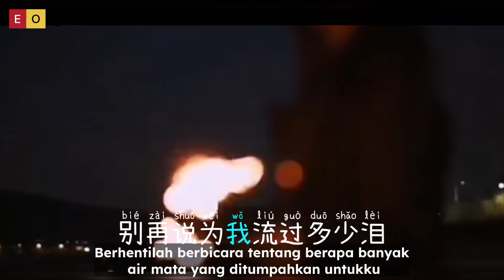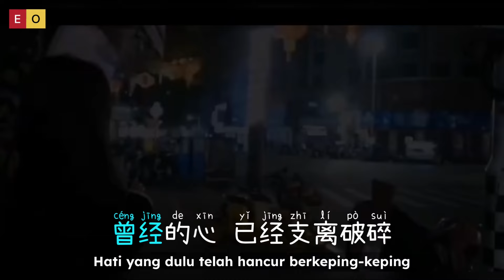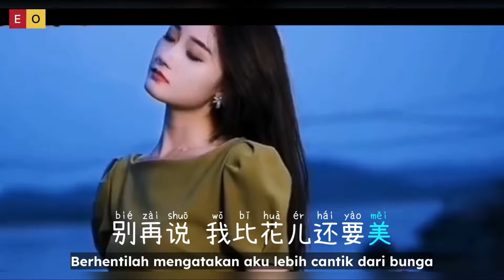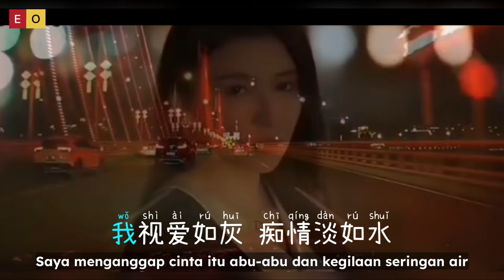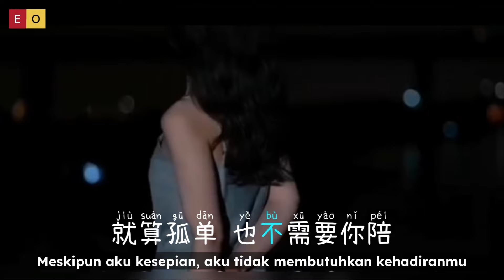视爱如灰 • Shi Ai Ru Hui • 艺凌 Yi Ling • Perlakukan Cinta Seperti Abu • Treat Love Like Ash • Pinyin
Shi Ai Ru Hui • 视爱如灰 • 艺凌 Yi Ling • Perlakukan Cinta Seperti Abu • Treat Love Like Ash

别再说为我流过多少泪
别再说爱我无怨无悔
我的心已伤透你无法体会
再多理由我当做无所谓

别再说除了我没爱过谁
别再说我比花儿还要美
我已放下所有爱你的负累
曾经的心已经支离破碎
我视爱如灰痴情淡如水
你的谄媚只能糊弄鬼
自由的飞再无委屈的眼泪
过的逍遥远离红尘是非
从容面对潇洒走一回
今生有你就当是一场误会
就算孤单也不需要你陪